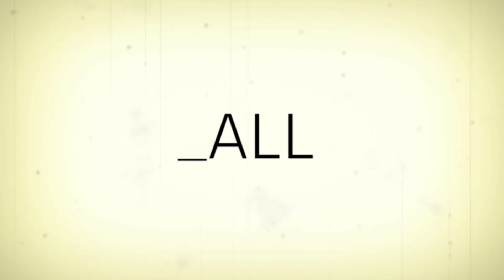Pull Out My Nunchucks | All Def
See what happens when a woman with anger management issues gets a pair of nunchucks!

[CONNECT]

[CREDITS]
CREW
Director / Producer: Cindy Fang
Director / Producer: Peter Podgursky
Cinematographer: Chuck Derosa
Swing: Jacob Brumfield
PA: Jacob Mendel
Beat Produced by: Tristan Krause
Song Produced by: Cindy Fang & Peter Podgursky
Sound Mixer: Tommy Peskorz
Visual Effects: Jacob Brumfield

SPECIAL THANKS
Chris Bruce
Jarrett Conaway
David Ginsberg

CAST
Cindy: Cindy Fang
Young Cindy: Momoka Miyashiro
Cindy's Father (V.O.): Peter Podgursky
Sketchy Dude #1: Peter Podgursky
Sketchy Dude #2: Jacob Brumfield
Sketchy Dude #3: Justin Rettke
Sketchy Dude #4: Jacob Mendel
Boyfriend: Michael Rousselet
Girl Scout #1: Skye Bruce
Girl Scout #2: Madison Sweeney